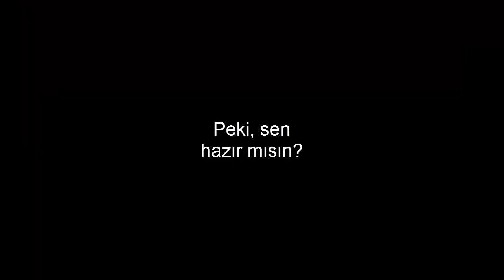Modlu San Andreas- AVENGER TRAILERI